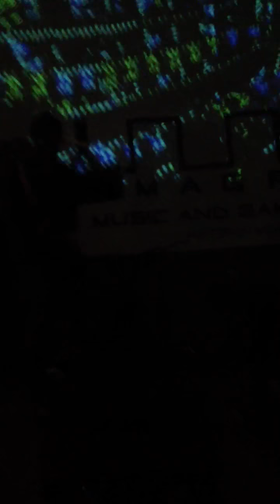Disasterpeace at PAX East 2013, pt. 2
Last two songs of the show. Incredible!